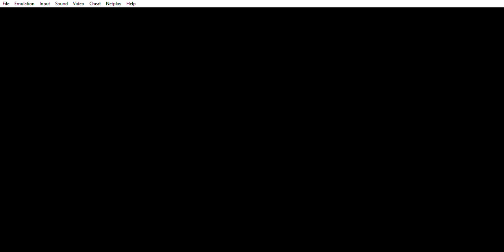ogrebattle snes part 12